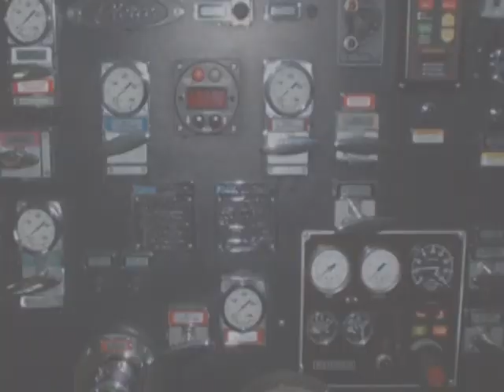Tracy Fire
Pictures of Tracy Fire in action